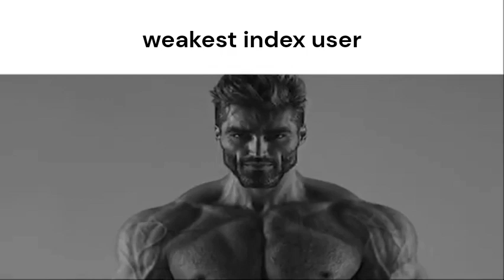BEAT SABER SLANDER